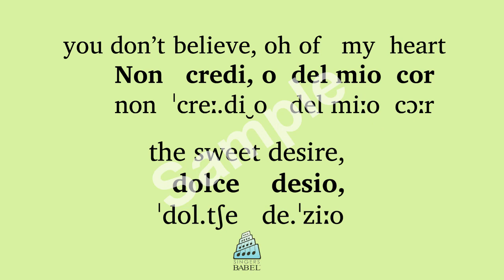Giulio Caccini - Amarilli, mia bella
Use a "BabelGuide" to learn the meaning and pronunciation of this text as set by Giulio Caccini. Each BabelGuide includes a recitation of the text by a diction specialist & native speaker in a poetic reading; a slow reading; a reading which alternates between poetic and slow, line by line; a word-for-word English translation and printable phonetic guide.